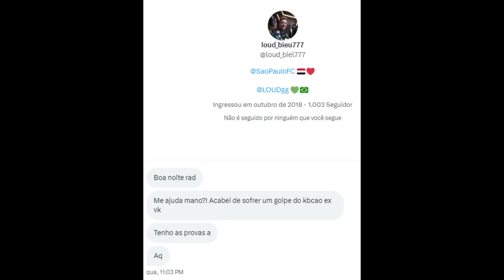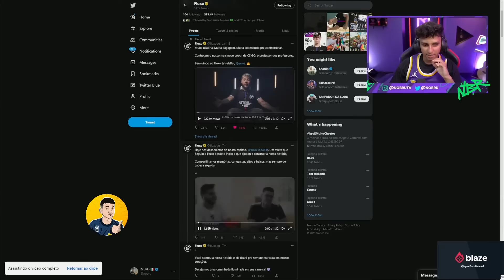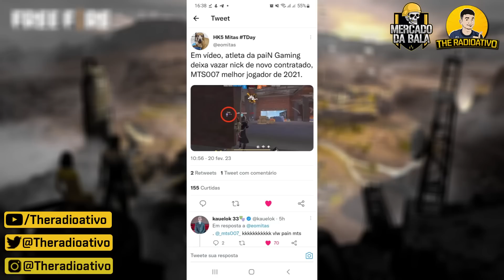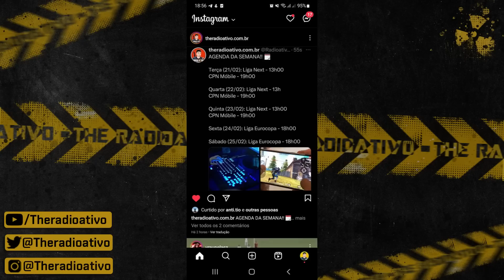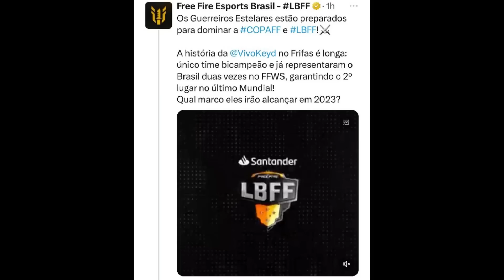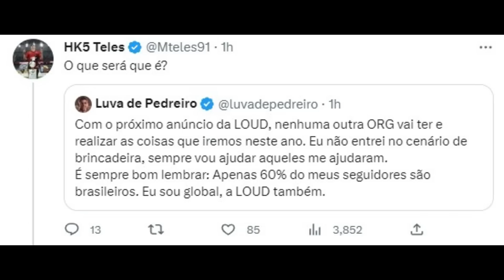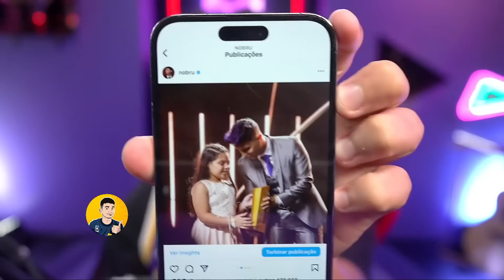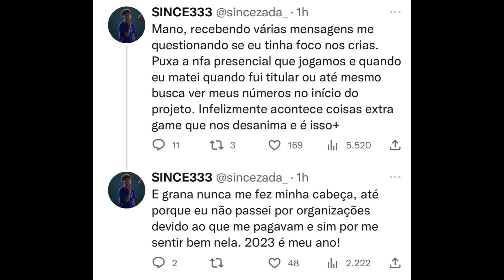O MOTIVO SAÍDA JAPABKR ! VAZOU SPOILER LUVA ! PQ TWO9 Ñ QUEBRA CALL ! ACADEMY na LBFF ?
🔴O MOTIVO SAÍDA JAPABKR ! VAZOU SPOILER LUVA ! PQ TWO9 Ñ QUEBRA CALL ! ACADEMY na LBFF ? As melhores notícias do Free Fire, o jornal do FF.